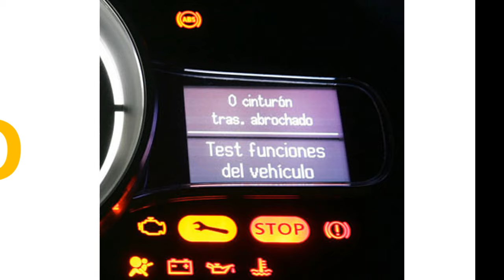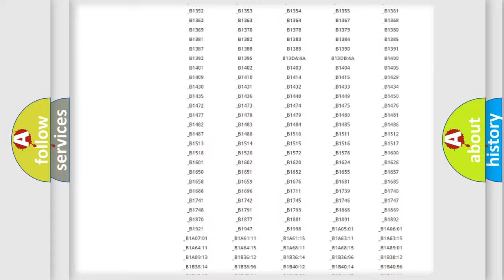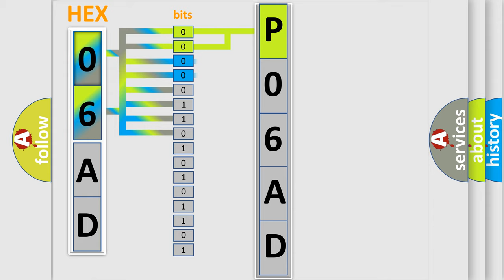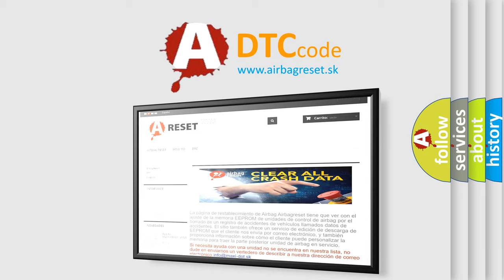DTC Pontiac P06AD Short Explanation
Contents:
0:21 Basic DTC analysis according to OBD2 protocol standard.
1:48 Insight into programming
2:58 A diagnostically understandable description of the Diagnostic Trouble Code
3:05 Basic error definition

Make:
Pontiac
Code:
P06AD
Definition:
Unmonitored Tire Installed
Cause:
Unmonitored tire installed